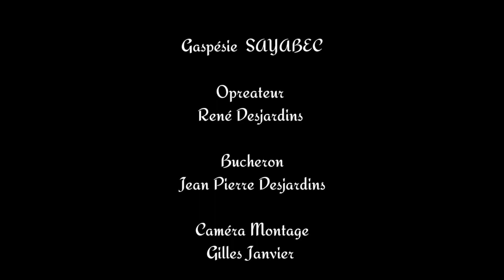6 août 2021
Ligne entre voisin servitude